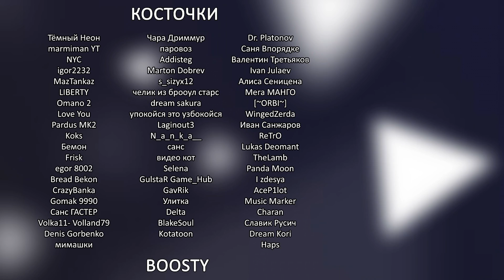Лютые Undertale приколы 26 (Андертейл комиксы)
ПОДДЕРЖКА
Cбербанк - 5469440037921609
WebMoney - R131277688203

Решил отметить День Рождения Андертейла видосиком с приколами!